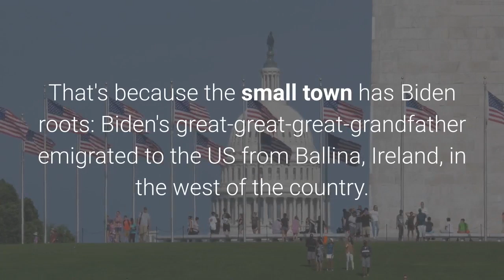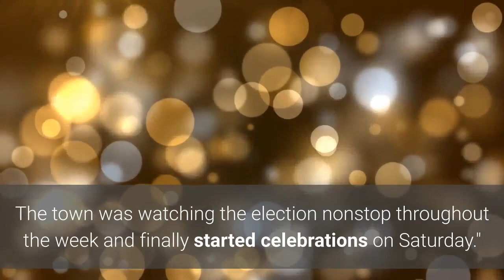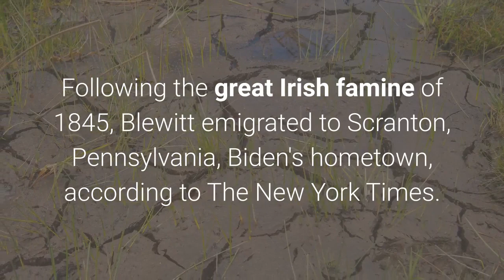Biden's distant Irish relatives pop champagne to celebrate the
While champagne was sprayed across the US to celebrate president-elect Joe Biden's victory, celebrations in a small Irish town also took place. That's because the small town has Biden roots: Biden's great-great-great-grandfather emigrated to the US from Ballina, Ireland, in the west of the country. Biden was projected to win the 2020 presidential race on Friday by Insider and Decision Desk HQ. On Saturday morning, other major news outlets declared Biden's victory sparking celebrations across the country. Thousands of miles away from the US celebrations, Biden's extended family celebrated in Ballina, Ireland. Harrisons bar owner Derek Leonard poses with a framed photograph of his meeting with Joe Biden during the former vice Presidents last visit. Charles McQuillan/Getty ImagesAccording to The New York Times, the town began their celebrations preemptively — the first cork was popped two hours before major news outlets made the official call. The town, which is the current home to Biden's distant relatives, went all out with balloons, signs, music, and a large mural depicting Biden's face.''I think Ballina has saved the world tonight, because without Ballina, there would be no Joe Biden, '' Smiler Mitchell, a local publican, told CNN. A few hundred people attended the celebration, and weeks before the election, bar and shop owners added Biden and Harris signs and American flags to their storefronts. According to BBC, relatives and Ballina residents were thrilled to have a connection to the US president-elect. The town was watching the election nonstop throughout the week and finally started celebrations on Saturday.''It's going to be massive for the town, '' Laurita Blewitt, a distant relative, told BBC. ''It's a great claim to have for the people of Ballina. ''Paddy Macs bar owner Michael Carr stands outside his pub with an American flag on November 7, 2020 as locals celebrate in anticipation of Joe Biden being elected as the next US President in Ballina, Ireland. Biden's great-great-great-grandfather, Edward Blewitt, was born in Ballina. Following the great Irish famine of 1845, Blewitt emigrated to Scranton, Pennsylvania, Biden's hometown, according to The New York Times. According to the Irish Post, 10 of Biden's 16 great-grandparents were born in Ireland, including in Louth and Mayo counties. Biden has visited Ballina twice as the former Vice President. Now, the entire town has their fingers crossed for another visit — but this time from the president of the US.